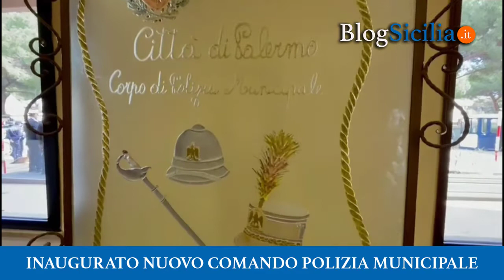Palermo, inaugurato nuovo comando polizia municipale